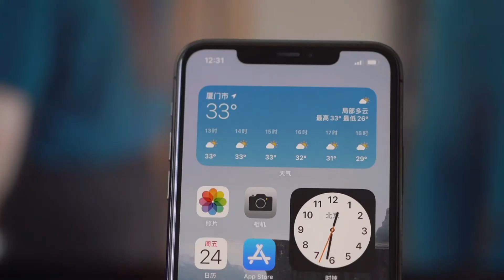有锁iPhone到底有多便宜？省钱小妙招！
外版有锁iPhone在国内有多便宜，这个视频告诉你！同时还有关于有锁手机的一些简单问题，希望可以给你一些这方面的信息